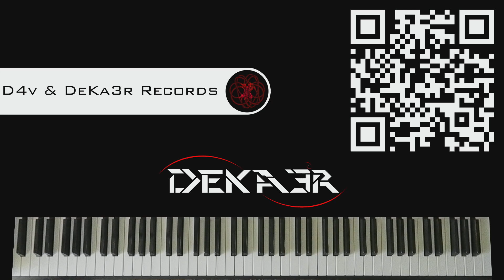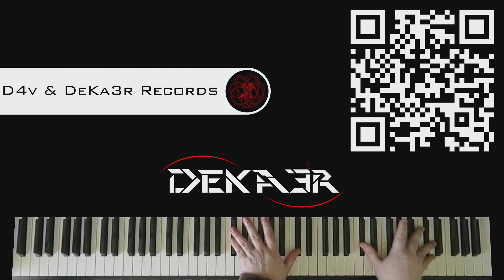🔴 IRL - ESTUDIOS PROFUNDOS DE PIANO - FA SOSTENIDO MAYOR - ESCALAS DOBLES en OCTAVAS - 356